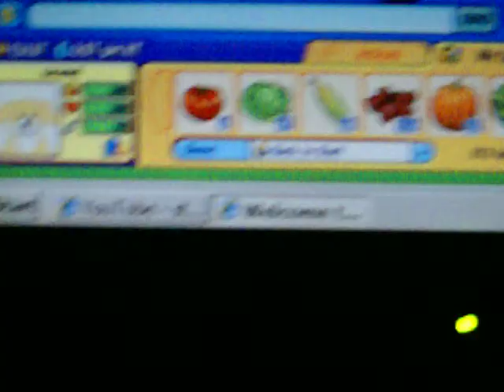re;starrystar33's raffle!!!!!!!!!!!!!!!!!!!!!!!!!!!!!!!!!!!!!!!!!!!!!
my response